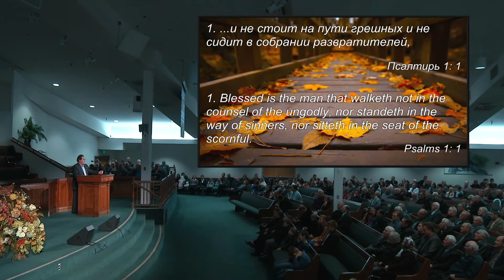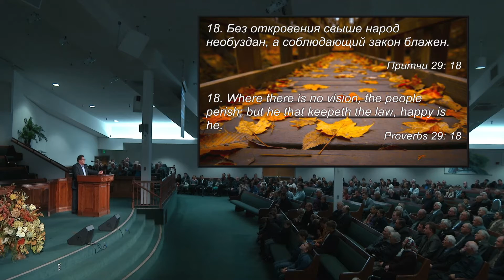10 11-12-2015 Thursday 7pm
Church Service Held on Thursday 11/12/2015 7pm